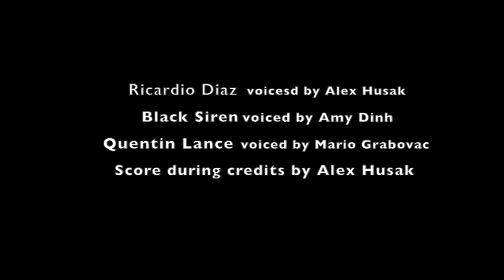ricardio diaz A Dr R project 2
this an Adr project i worked on at school.